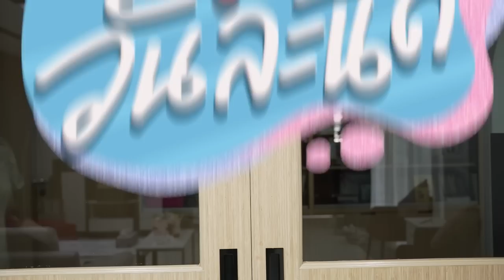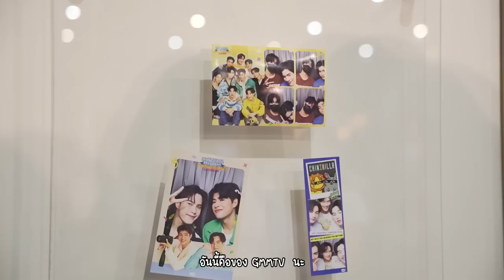มุกบุกหลังเวทีคอนเสิร์ตน้องๆ แก๊งแฟนผมฯ พานาฬิกาเรือนใหม่ออกงานครั้งแรก! 💕 | mookworranit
วันนี้มุกพาทุกคนมาบุกหลังเวทีคอนเสิร์ตใหญ่ครั้งแรกของน้องๆ จากซีรีส์แฟนผมเป็นประธานักเรียน ออกงานสำคัญทั้งทีก็ต้องพาน้อง DolceVita นาฬิกาเรือนโปรดของมุกจากแบรนด์ Longines ที่ดีไซน์มีความหรูหราพรีเมี่ยมช่วยคอมพลีทลุคหวานๆ แต่เรียบหรู เหมาะกับ concept งาน Prom Night ครั้งนี้สุดๆ หลังเวทีจะสนุกและวุ่นวายขนาดไหน ตามไปดูกันเลยยย 🥰

LINE: @longines_th

ช่องทางการซื้อออนไลน์